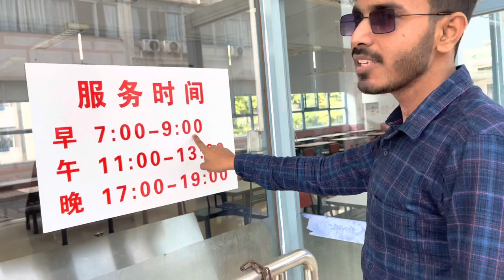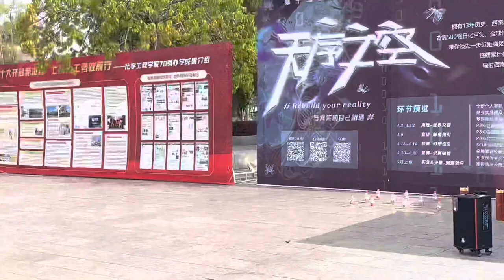Sichuan University Campus Tour Part 1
Assalamualekum Everyone,In this video I'm showing you the campus of Sichuan University jiang'an campus.
In this video I'll show you the canteen area and super shop.
Here I cover the bit part of bridge area and our library and some part of our classes